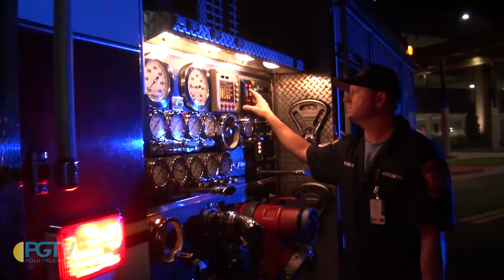Polk County Courthouse Dumpster Fire 20160912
Bartow Fire Department responded to a dumpster fire next to the Polk County Courthouse. Bartow Police Department Supervisor Officer John Zorn discovered the fire at approximately 4:55 AM. The fire was extinguished by 5:05 AM. Lt. Mark Olinger and Lt.